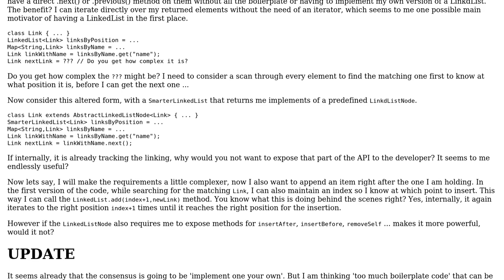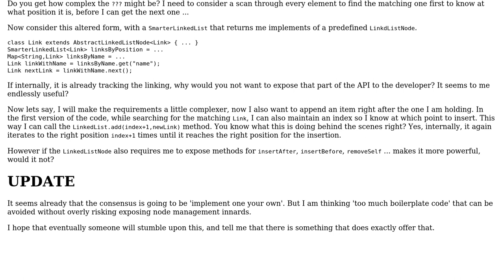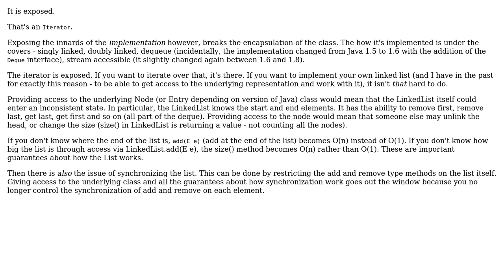Software Engineering: LinkedList - why no direct .next() on elements?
With thanks & praise to God, and with thanks to the many people who have made this project possible! You are responsible for your own actions.